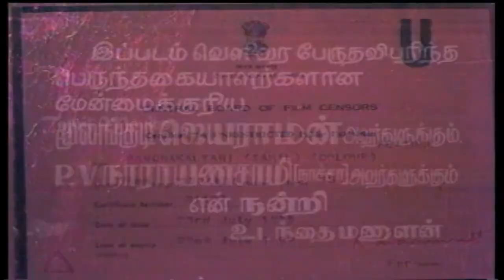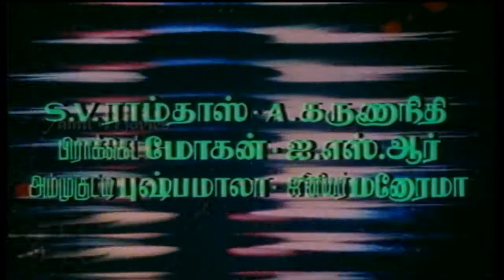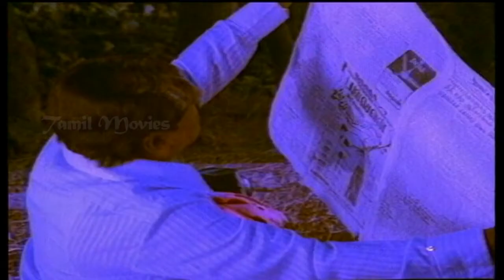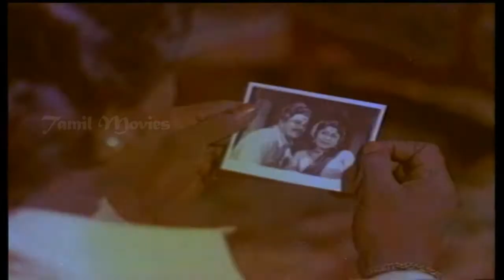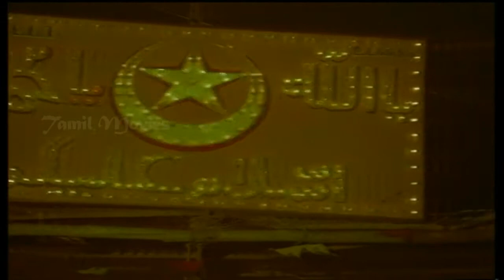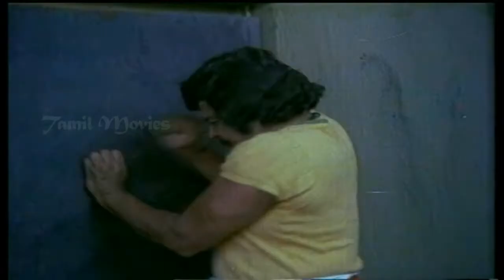Pancha Kalyani Full Movie HD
Movie Name  :- Pancha Kalyani (1979) (Tamil movie)
Starring  :- Sivachandran,Vasanthi
Produced  :- Udanthai Manalam
Director  :- N.Sambantham